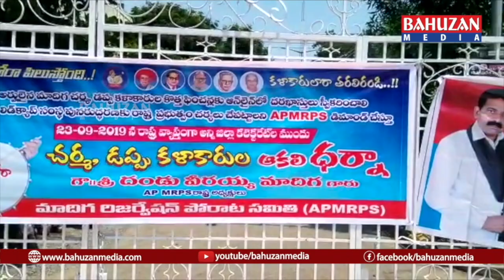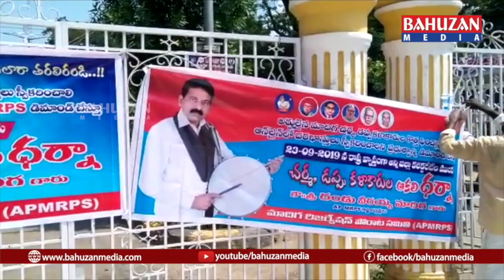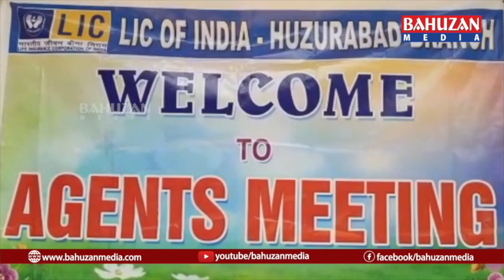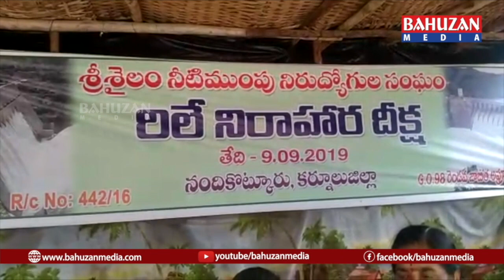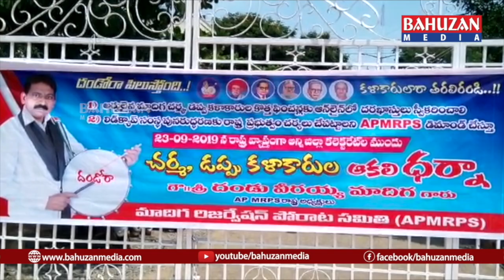BULLETIN 23 09 2019